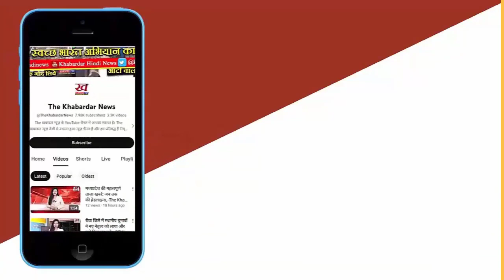SP के गढ़ मे Jaiveer Singh पर इतिहास रचने की चुनौती तीन वजह जो बढ़ा सकती है Dimple Yadav की मुश्किले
समाजवादी पार्टी का गढ़ जीतने की जिम्मेदारी इस बार पर्यटन मंत्री जयवीर सिंह पर है। बीते 10 चुनावों में केसरिया खेमा इस सीट पर जीत की अपनी मंशा पूरी नहीं कर सका है। वर्ष 2014 और 2019 में मोदी लहर के बीच भी इस लोकसभा सीट पर समाजवादी ध्वज ने अपनी ताकत दिखाई थी